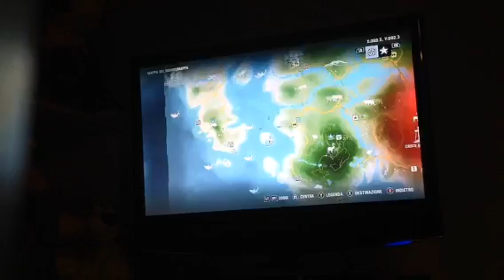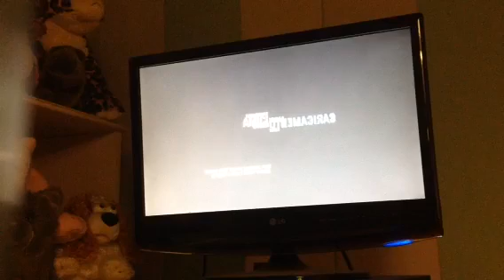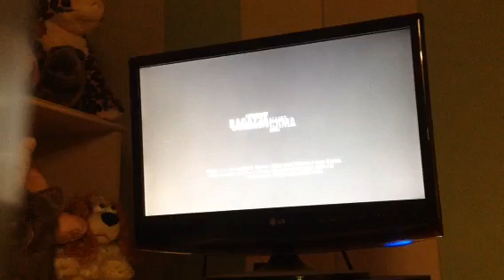Far Cry 3 Ep 11 Un Nuovo ...... Fucile !!!..